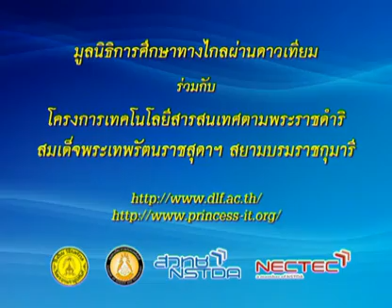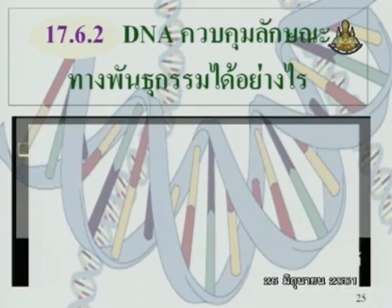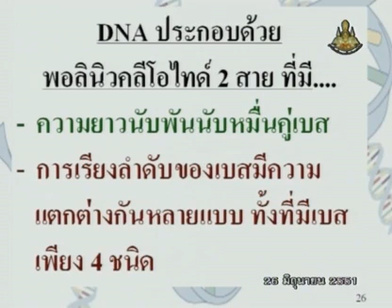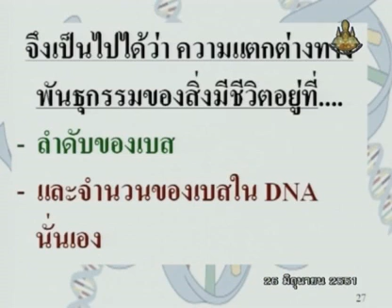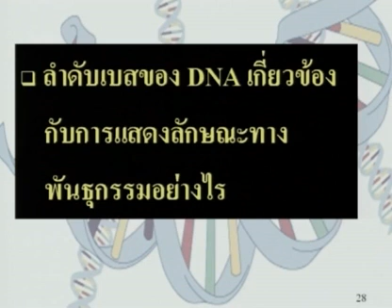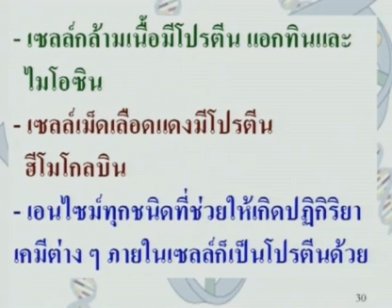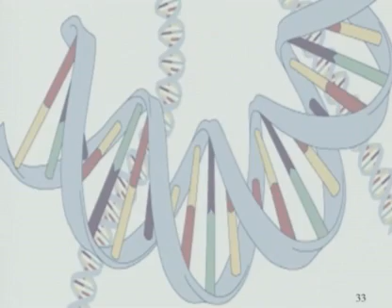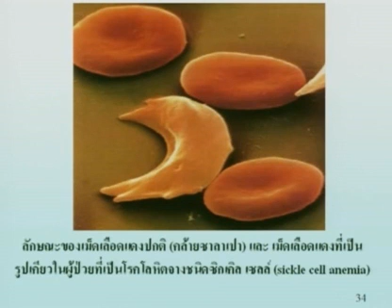060 51biM6 018Ch biologym 6 ชีววิทยาม 6